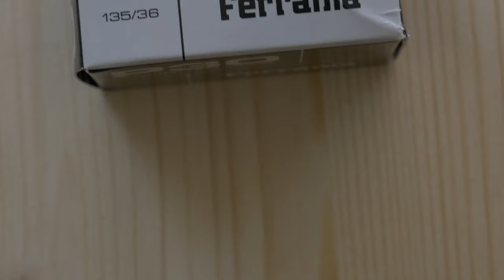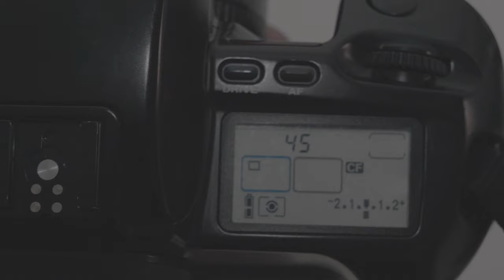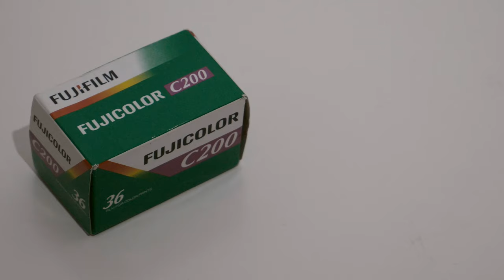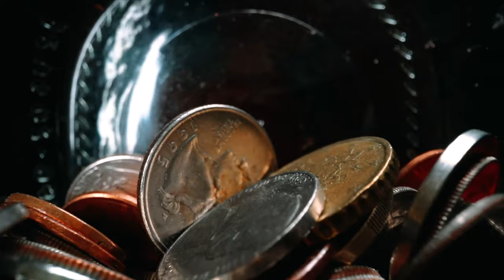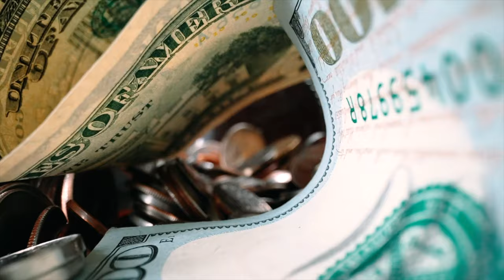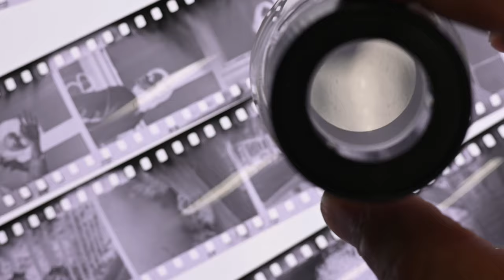The cheap bastard guide to (film) photography: 35mm film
Discover the world of 35mm film photography in this beginner-friendly video! Learn the pros and cons of shooting with 35mm film, and get inspired to try it out for yourself.

✔️ CHAPTERS
0:00 The cheap bastard guide to (film) photography: 35mm film
0:39 Smaller
1:31 More choice
2:01 Cheap
3:07 Image quality
4:15 Keepers
5:33 Tangible
6:07 Cons #1
6:36 Cons #2
6:52 Cons #3
7:17 Outro